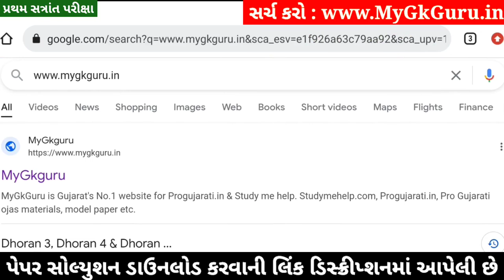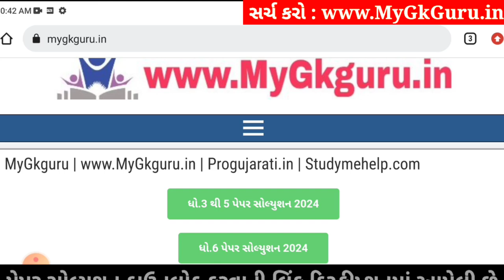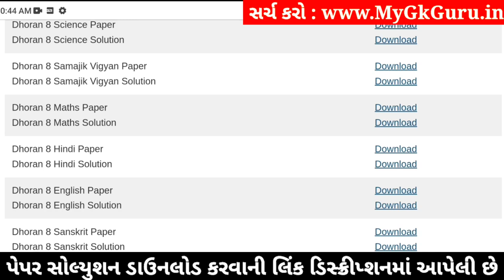Dhoran 8 Sanskrit Paper Solution 2024 STD 8, Std 8 Sanskrit Paper Solution 2024 80 Marks, 24/10/2024